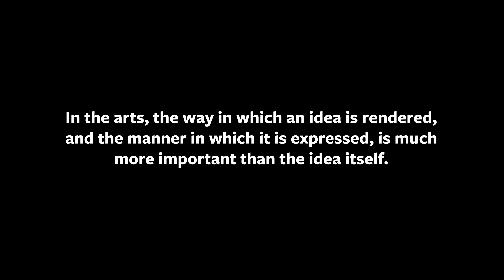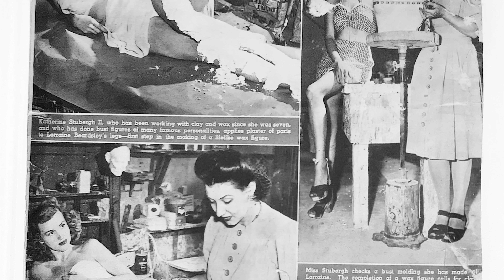Presidential Wax Museum Web 030718